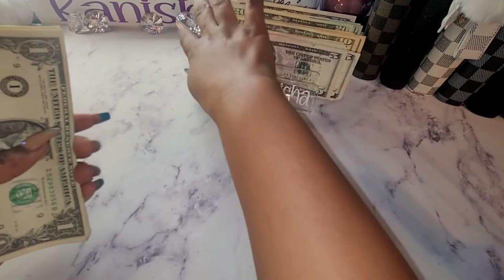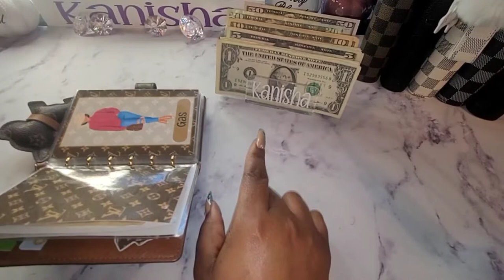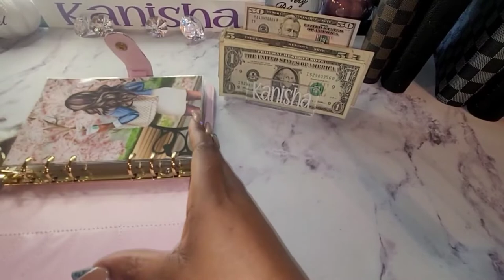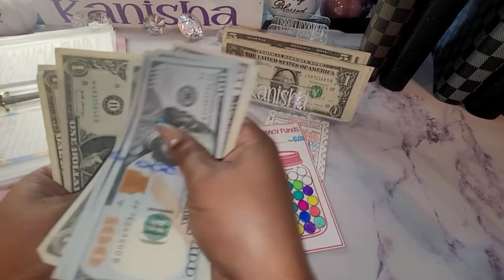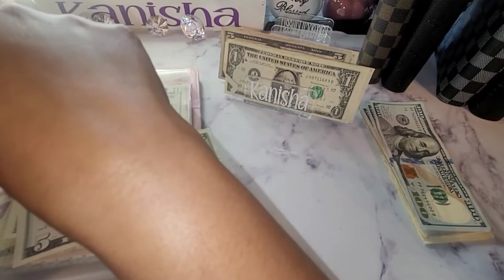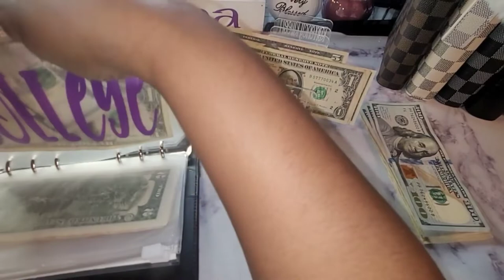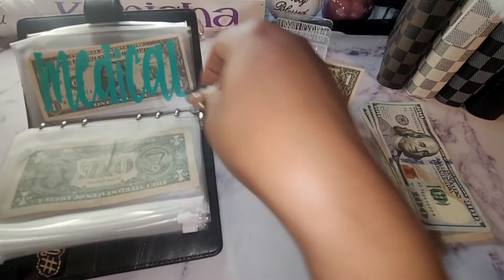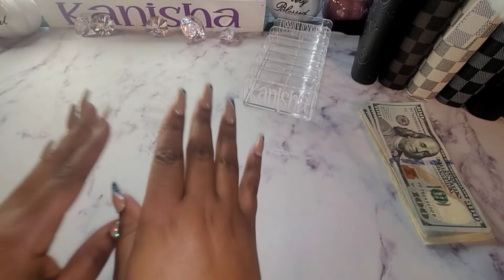November Pay #1 Cash Stuffing| Chatty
Thank you for stopping by again. All of your love and support is greatly appreciated.
Heeeyyyy Kweens. Thank you so much for stopping by! I am so excited to share with you how I keep up with everything while I'm on the go.

⏰Time stamp⏰

My New Etsy Store

My Etsy store:
Products I use:

Ombre Cash Envelope

Save Now Spend Later Savings Challenges Book

Code: KurrencyKweenBudgeting